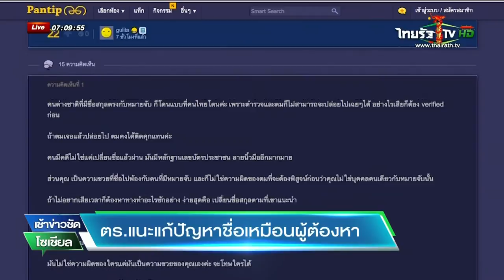ตร.แนะแก้ปัญหาชื่อเหมือนผู้ต้องหา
กระทู้ที่ได้รับความสนใจในเว็บไซต์พันทิป คือกระทู้ที่มีผู้ที่กำลังจะเดินทางต่างประเทศแล้วถูกกักตัว หลังมีชื่อและนามสกุลเดียวกับผู้ที่ถูกออกหมายจับในคดีอาญา ทีมข่าวไทยรัฐทีวี สอบถามไปยังศูนย์เทคโนโลยีสารสนเทศตรวจคนเข้าเมือง ของสำนักงานตรวจคนเข้าเมือง ทราบว่าการตรวจหนังสือเดินทางของบุคคลที่จะเดินทางเข้าหรือออกประเทศไทย จะใช้ระบบคอมพิวเตอร์ในการตรวจสอบประวัติของบุคคลที่ถือหนังสือเดินทาง ซึ่งที่ผ่านมาเคยมีเหตุการณ์ในลักษณะนี้เกิดขึ้นจริง ซึ่งทุกครั้งที่ระบบพบบุคคลที่มีรายชื่อตรงกับผู้ต้องหาตามหมายจับ เจ้าหน้าที่ตรวจคนเข้าเมือง หรือหัวหน้าชุดในแต่ละผลัด จะเป็นผู้พิจารณาจากอายุ วันเดือนปีเกิด และที่สำคัญคือเลขประจำตัวประชาชน 13 หลัก หากตรวจสอบแล้วไม่ใช่ผู้ต้องหาตามหมายจับก็จะอนุญาต ให้ผ่านขั้นตอนตรวจคนเข้าเมืองได้ พร้อมยืนยัน ขั้นตอนนี้จะใช้เวลาไม่นาน

ด้านพลตำรวจโทประวุฒิ ถาวรศิริ โฆษกสำนักงานตำรวจแห่งชาติ กล่าวว่าคนไทยมีชื่อ และนามสกุล เหมือนกัน มีเป็นจำนวนมาก แต่ตำรวจก็จะมีวิธีในการตรวจสอบว่าบุคคลนั้นใช่ผู้ร้ายตัวจริงหรือไม่ พร้อมแนะนำผู้ที่ต้องเดินทางไปต่างประเทศหากเจอปัญหาในลักษณะนี้ให้ประสานกับเจ้าหน้าที่ตรวจคนเข้าเมืองได้ทันที เพื่อแสดงความบริสุทธิ์ใจ และลงบันทึกในฐานข้อมูลว่าไม่ใช่บุคคลที่ถูกออกหมายจับ

ปัญหาบุคคลชื่อคล้ายกันมีให้ได้เห็นอยู่บ่อยครั้ง ล่าสุดที่เป็นข่าว เมื่อมีคนไปพบว่าที่ร้อยตำรวจตรีเสนาะ เทียนทอง ตำรวจสถานีตำรวจภูธรเถิน จังหวัดลำปาง ที่มีชื่อและนามสกุลเดียวกับนายเสนาะ เทียนทอง นักการเมืองชื่อดังในภาคตะวันออก จนทำให้ทุกครั้ง ที่ว่าที่ร้อยตำรวจตรีเสนาะ สวมเครื่องแบบ จะมีคนมาขอดูป้ายชื่อจำนวนมาก แต่จากการสอบถาม ว่าที่ร้อยตำรวจตรีเสนาะ ยืนยันไม่เคยเกี่ยวข้องหรือเป็นญาติกับนักการเมืองแต่อย่างใด